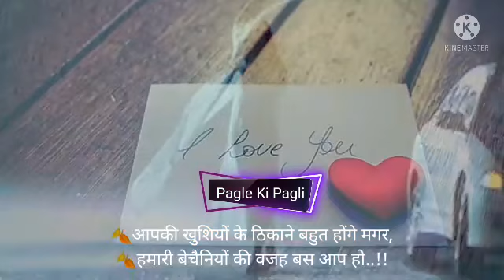Rehna tere Dil Main Whatsapp Status 💝❤️ Romantic Musically Status 😍 RHTDM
Rehna tere Dil Main Whatsapp Status